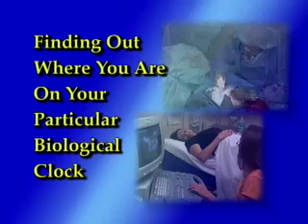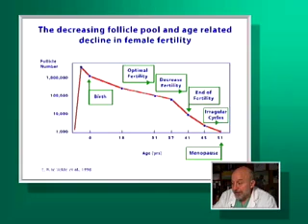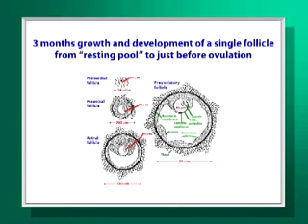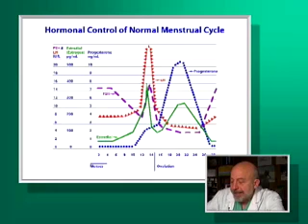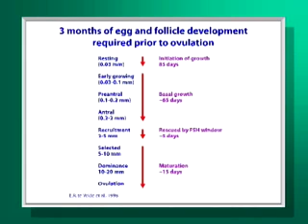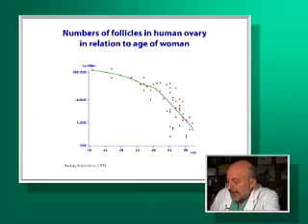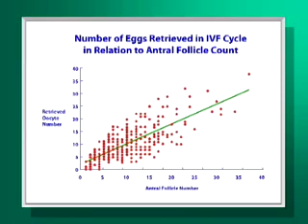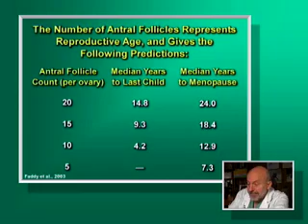Egg and Ovary Banking to Preserve Fertility Chapter 2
Egg and Ovary Banking to Preserve Fertility Chapter 2: Finding Out Where You Are On Your Particular Biological Clock